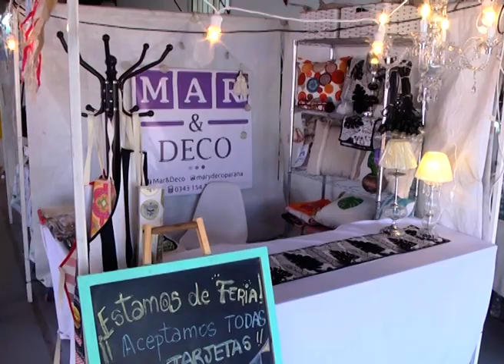EMPRENDEDORES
EMPRENDEDORES: DESDE COMIDA HASTA TRAJES DE SUPERHEROES…DE CUCHILLOS A IMGENES DE RELIGIONES DEL MUNDO…TODO EN LA FERIA DEL PUERTO